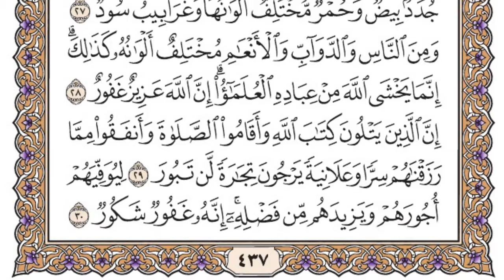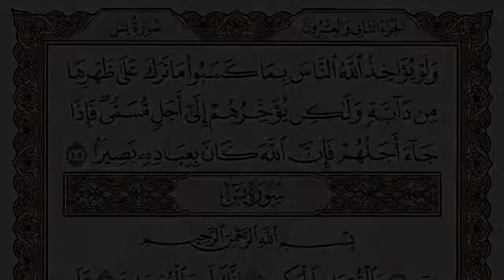سورة فاطر مكتوبة / فضيلة الشيخ ياسر الدوسري